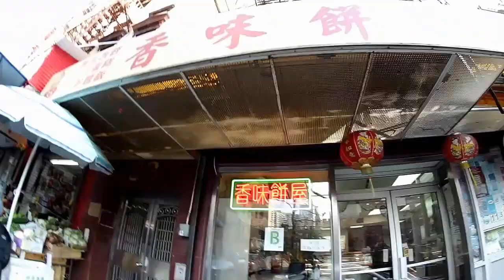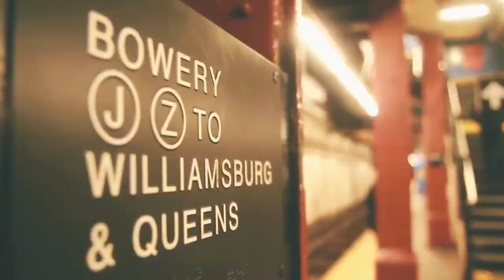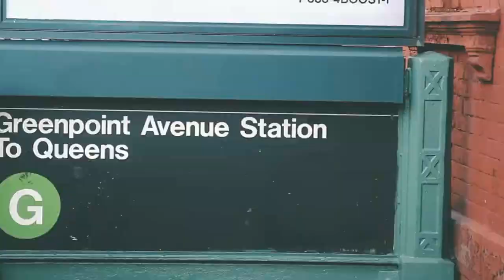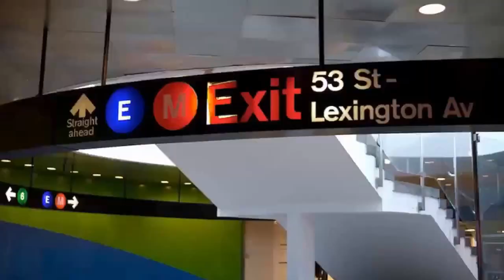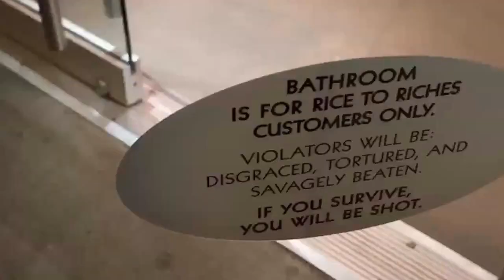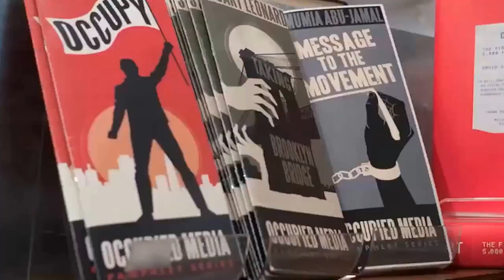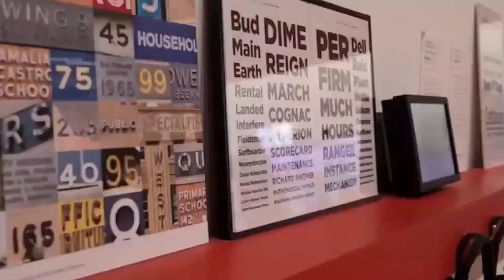Travel Vlog : USA - New York #3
WORLD HERITAGE is the place you can find the most beautiful sites on the earth including lakes, mountains, forests, rivers, deserts, fountains, falls... from Travel Vlog In USA,UK, USA, France, Canada, Mexico, Japan, China, etc. in which many places you can hardly believe actually exist. Let’s go with us to discover the landscapes, people, and cultures from all over the world.